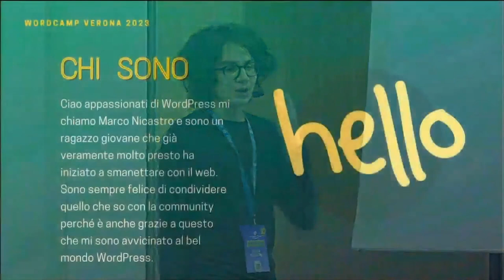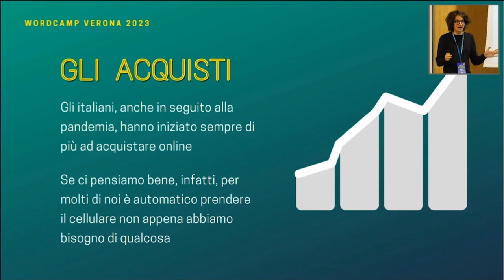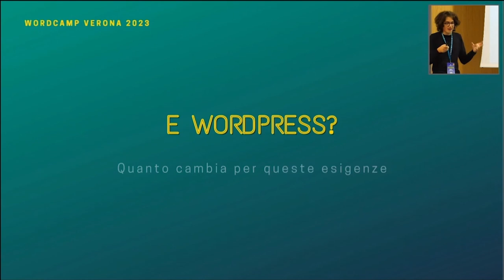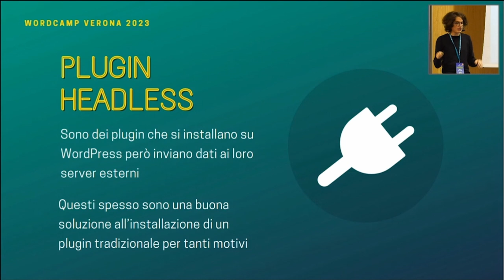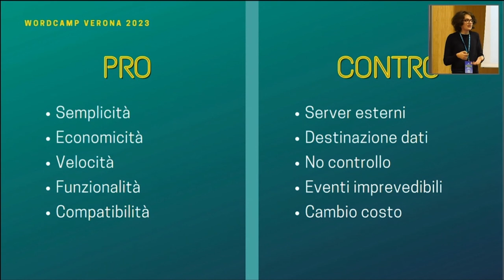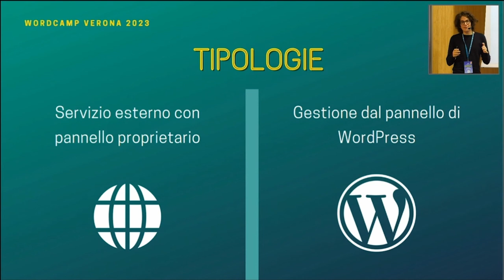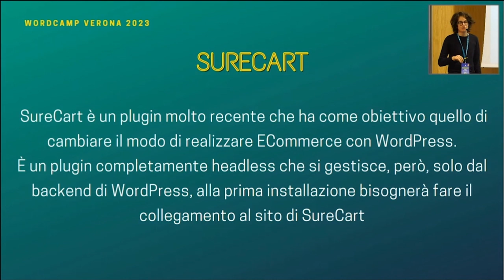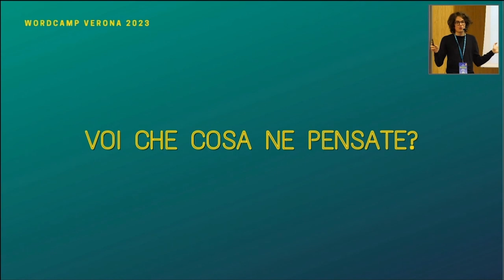Il mondo dei negozi online con WordPress sta veramente cambiando?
In questo talk mi piacerebbe parlare di quella che per me è la nuova frontiera dei negozi online con WordPress partendo da un plugin relativamente recente che si chiama SureCart.

Il talk non è incentrato su questo specifico plugin ma quest’ultimo viene preso solo come riferimento per fare una riflessione su sistemi come questo e perché potrebbero prendere molto piede nel mondo di WordPress.